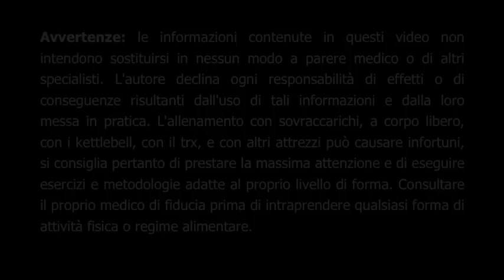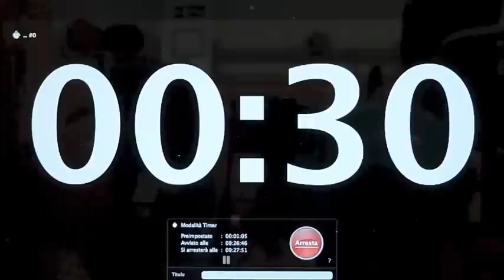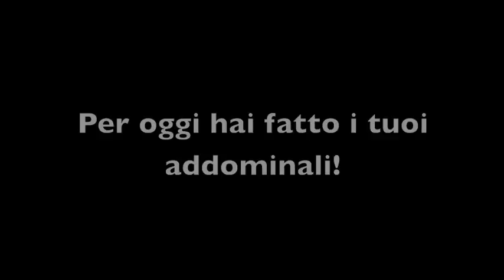Addominali Allenamento in 8 minuti: Programma #3 Superset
In questa terzo programma andrete ad eseguire 2 classici esercizi per il rinforzo dell'addome: Crunch Libretto e Portata dei piedi verso le mani. Dovrete eseguire 10 ripetizioni del primo esercizio e subito dopo 10 ripetizioni del secondo esercizio. Pausa di 30 secondi, e ripetete il tutto per un totale di 4 volte. L'allenamento vi durerà circa 8 minuti. Buon allenamento. Eseguire questo allenamento 2 o 3 volte a settimana per almeno 3 settimane. Poi variate allenamento.

La mia pagina Facebook ricca di informazioni e novità sull'allenamento Umberto Miletto: il Personal Trainer

Altri miei siti in cui potete trovare informazioni gratuite sui vostri allenamenti sono:
il sito italiano che parla di kettlebell training
il sito italiano che parla di calisthenics e functional training